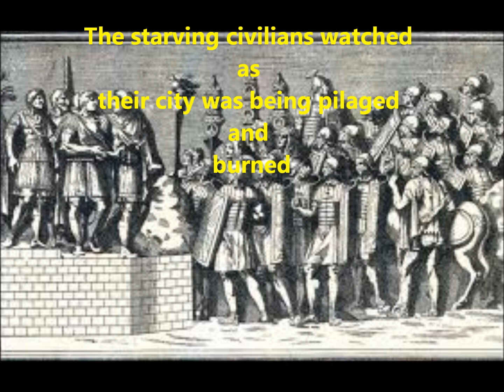The Fall of Jerusalem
Yo shout out to Mr. Reed